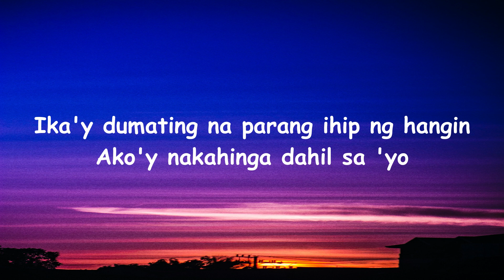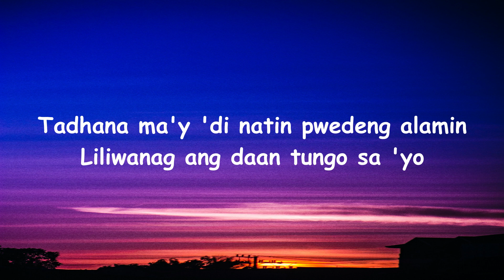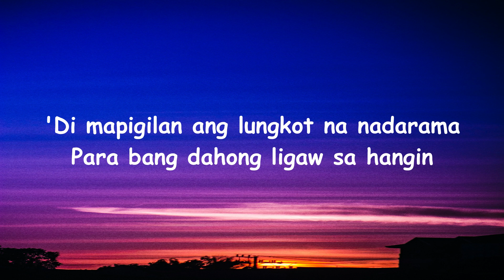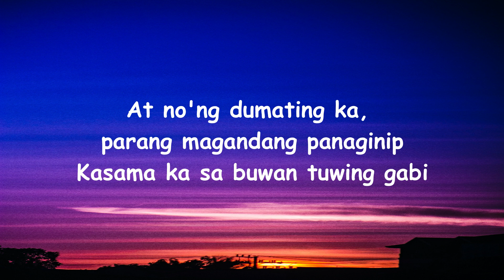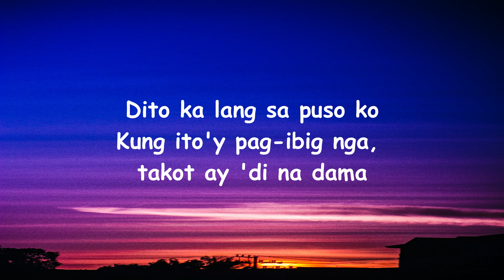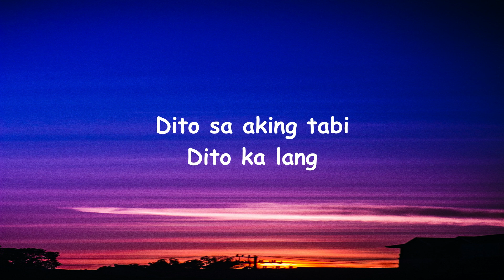Moira Dela Torre - Dito Ka Lang (Lyrics)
Dito Ka Lang - Moira Dela Torre
Lyrics:

Tadhana ma'y 'di natin pwedeng alamin

Dito ka lang sa puso ko
Kung ito'y pag-ibig nga, takot ay 'di na dama
Dito ka lang palagi sa aking tabi
Lahat kayang harapin kung dito ka lang

At no'ng dumating ka, parang magandang panaginip

Kung kailangan mo ako, aking mahal

Dito ka lang kahit puso ko'y
Pagod at parang 'di na kaya, mamahalin pa rin kita
Lahat kayang harapin, dito ka lang